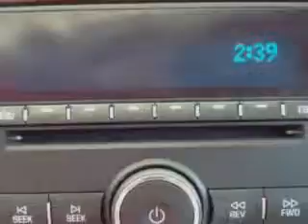2007 Chevrolet Impala Grayson Hyundai Knoxville, TN 37923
Chevrolet Impala Check out this Amber Bronze Metallic Chevrolet Impala 4 Dr Sedan, equipped with a 6 Cylinder engine and an automatic transmission. Enjoy an impressive 26 miles to the gallon on this great car with features like Remote Power Door Locks, Leather Upholstery, Heated Driver and Passenger Seating, Heated Outside Mirrors, Front Wheel Drive, Rear Spoiler, Power Driver and Passenger Seating, Tire Pressure Monitoring System, Passenger Seat Height Adjust, Remote Ignition System, Auto-Dimming Mirrors, on steering wheel audio and cruise controls, and much more. Enjoy the drive and have peace of mind in this Chevrolet Impala. See us at Grayson Hyundai today!VIN:2G1WU58RX79360514

Grayson Hyundai
8729 Kingston Pike
Knoxville, Tennessee 37923